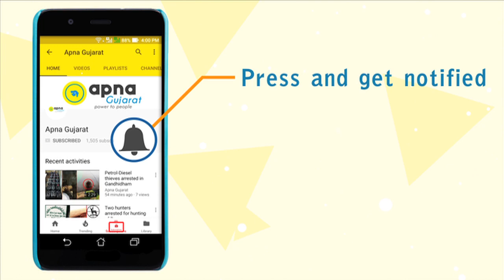Gujarat CM Vijay Rupani visited SSGH Vadodara to take stock of swine flu treatment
With increasing number of swine flu cases reported across the State, Chief Minister Vijay Rupani personally visited Medical Nursing Home, SSG Hospital, Vadodara to review the preparedness and treatment been provided to the patients.